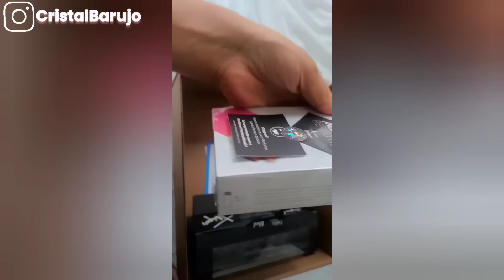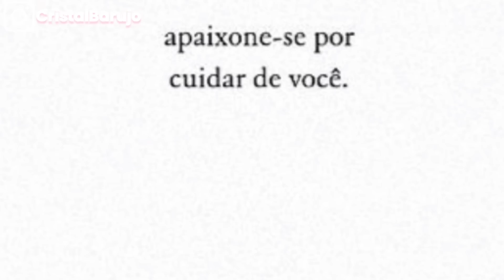NÃO ACREDITO- NÃO CONSIGO LEVAR AS MENINAS NA ESCOLA-ROTINA REAL DE DONA DE CASA E MÃE ✨ VLOG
OI PRECIOSAS ✨

CUPOM : CRISTAL

FAXINA NA CASA TODA EM CASAL- DEI BANHOS NOS BEBES CEDO- ROTINA DE MÃE E DONA DE CASA✨ VLOG